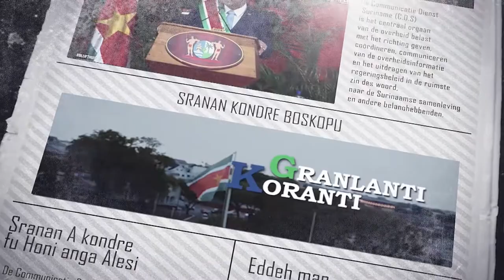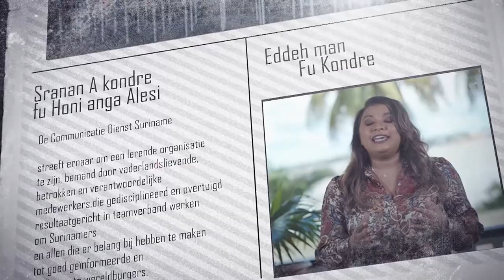𝔾ℝ𝔸ℕ𝕃𝔸ℕ𝕋𝕀 𝕂𝕆ℝ𝔸ℕ𝕋𝕀 (SRANAN) DD 02 SEPTEMBER 2022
De onderwerpen in deze aflevering zijn:
-President Santokhi: “Zuid-Zuidrelatie cruciaal voor ontwikkeling Caribische en Afrikaanse landen”
--Minister Mathoera wil meer betrokkenheid vrouwen in Defensie
--President Santokhi installeert Studiegroep Kiesregeling